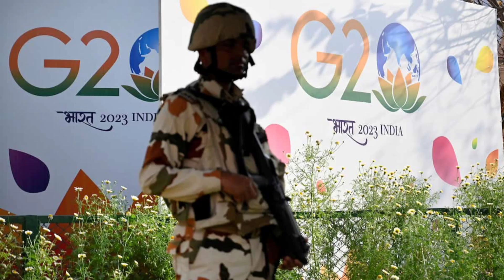PM मोदी का G20 पर ! बड़ा एलान | 3 दिन दिल्ली बंद ! | 8 se 10 September | G20 Summit Readiness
Your Quaries:
delhi g20 beautification
delhi g20 news
delhi g20 meeting
delhi g20 summit
delhi g20 summit news
delhi g20 lockdown
delhi g20 preparation
delhi g20 ki taiyari
delhi g20 pakistan reaction
delhi g20 summit security
delhi g20 update
pm modi g20 meeting delhi
pm modi g20 summit
pm modi in g20 summit 2023
pm modi in g20 summit indonesia